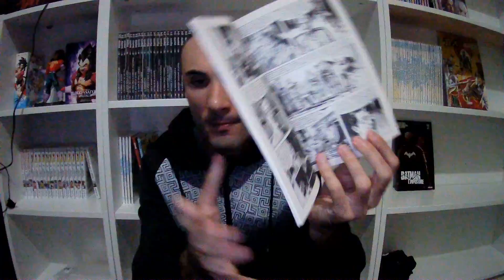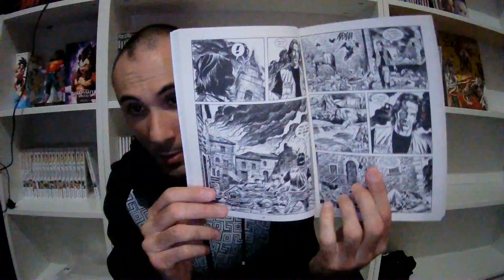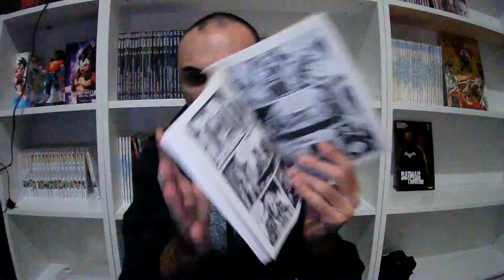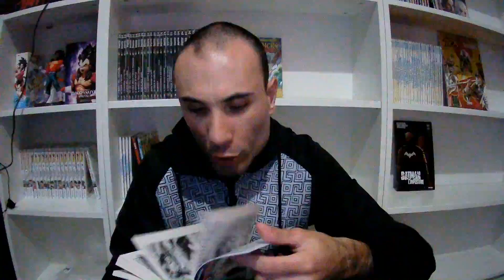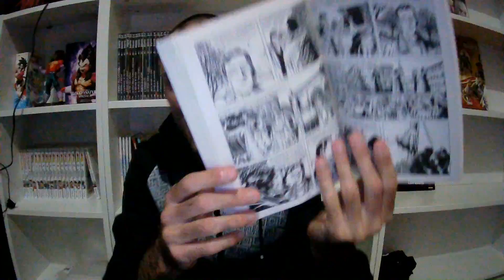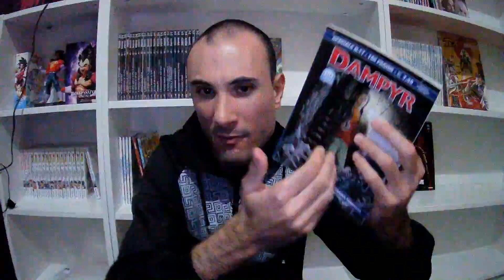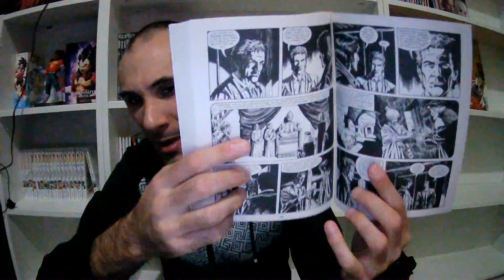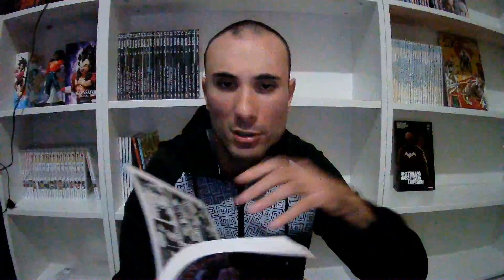INCA**ATURA, MAL DI TESTA, NERVOSISMO. GRAZIE BURATTINI. DAMPYR SPECIALE N.17 "IL CODICE FERRUCCI"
Salve a tutti cari amici, video dedicato all ultimo speciale di dampyr "il codice ferrucci" una storia scritta da burattini che mi ha molto deluso e annoiato.